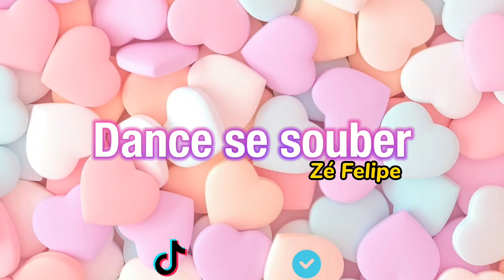Dance se souber! * ZÉ FELIPE!! 💜*